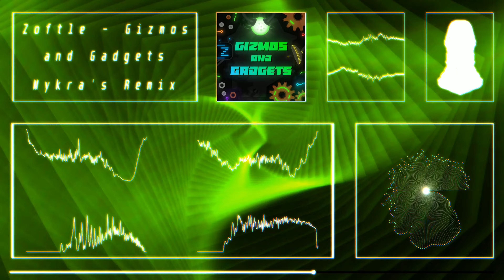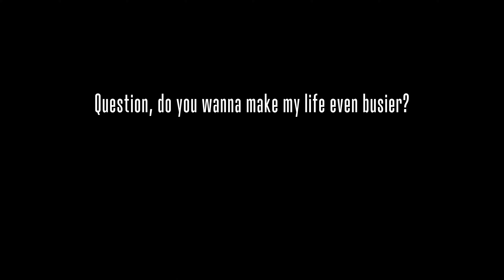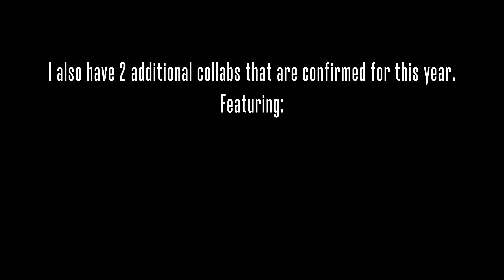Mykra's 2023 ID Lineup Showcase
Hope you're excited.

2023 is the year of Mykra.

Mykra#3450

Chapters:
0:00 Gizmos and Gadgets (Remix)
2:09 BOOM!
2:55 Dimension Redux
4:12 Enchantment
5:09 Nice Logo
7:03 Nightrider
8:00 Space Aliens from the Osu System!
8:31 Get Down (Remix)
9:45 TOKYO
10:25 Library/Finale (Cover)
12:09 Dimension Redux (drop leak)
12:43 Outro + more leaks